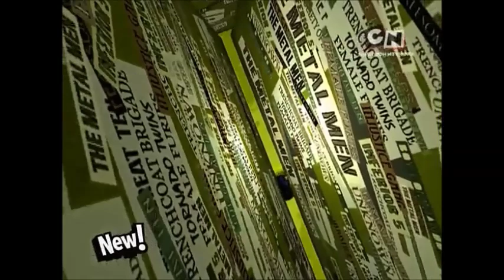BATMAN: THE BRAVE AND THE BOLD - "Deathtrap"